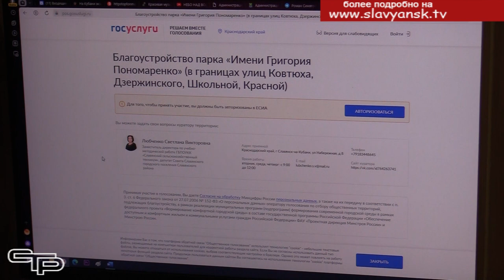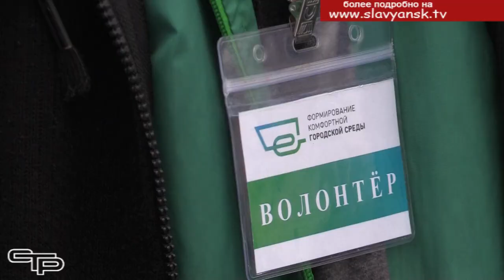Выбор за славянцами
Голосование в рамках федерального проекта «Формирование комфортной городской среды» стартовало. Славянцы выбирают какую территорию благоустроить - улицу Придорожную или парк имени Григория Пономаренко. Уже проголосовало более 10000 тысяч жителей. Однако, чтобы получить финансирование на благоустройство выбранной территории, этого недостаточно. Присоединяйтесь, голосуйте, а мы расскажем, как это сделать